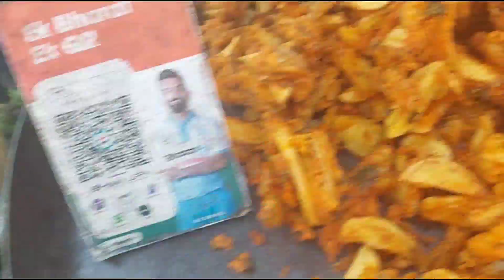आज गरमा गर्म पकोड़ी जलेबी खाई || eating pakodi jalebi || uttrakhand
eating pakodi
 eating jalebi
जलेबी खाई
पकोड़ी खाई
लोकल मार्किट की गरमा गर्म पकोड़ी जलेबी

Facebook sourabh judda